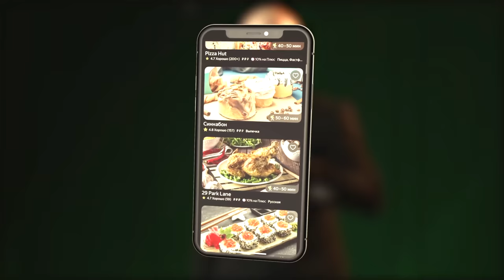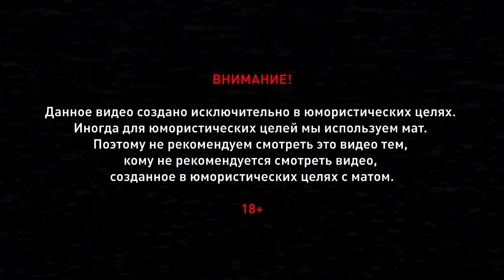ПЛОХИЕ ПЕСНИ №35 МИША ГАЛУСТЯН И АЗАМАТ МУСАГАЛИЕВ + песни от подписчиков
SberPortal – вот новый девайс, который ты искал! Раунд!

ГОСТИ:

МИША ГАЛУСТЯН

АЗАМАТ МУСАГАЛИЕВ